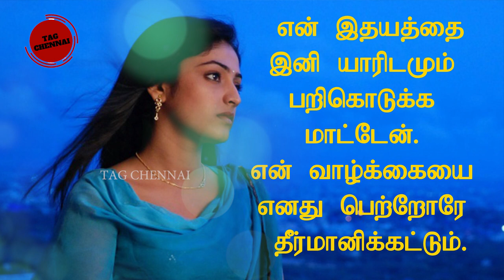இல்லாமல் போகும் பொருளை தேடி போகாதே: அது தொடு வானம்..!sad girl😭 broken💔 heart whatsApp status tamil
KadhalKavithaigal
Kanneer Kavithaigal
Thaimai Kavithaigal
Natpu Kavithaigal
Mananaal Kavithaigal
Piranthanal Kavithaigal
Iyarkai Kavithaigal
Penniyam
Haiku Kavithaigal
Andha Devathai Indha Deepathil
Vilagi Sendra Kadhal
Kadhalin Kadaisi Aasai
Payanathil tholaitha Kadhal
Kadhal Kanava
Love Song Quotes
Sogam Song Quotes
Tamil Quotes
Kannadhasan Kavithaigal
Vairamuthu Kavithaigal
Abdul Kalam Quotes
Pa Vijay Kavithaigal
Vivekanandhar Quotes
Annai Therasa Quotes
Pachai Nila
Kadhal Solli Po
Aristotle Quotes
George Bernard Shaw Quotes
Shakespeare Quotes
Vaali Kavthaigal
Thapu Shankar Kavthaigal
Birthday Wishes
Wedding Wishes
Ajith
Dhanush
Vijay
SivaKarthikeyan
Surya
English Quotes
Thanglish Kavithaigal
Thathuvam and Quotes
Kavithaigal Videos
kutties videos
e feel whatsapp status tamil,girls love failure whatsapp status video,new girls attitude whatsapp status video,new whatsapp status video tamil
🌸 love feeling
🌸 love failure new whatsapp status
🌸 lovelywonderful whatsapp status
🌸 google organization
🌸 freek tamilan
🌸 sreyas salim trending WhatsApp status videos,
🌸 whatsapp video
🌸 whatsapp status
🌸 lastest whatsapp status videos 🌸 whatsapp videos status
🌸 status videos 30 second
🌸 videos 30 second
🌸 whatsapp hit status videos tamil 🌸 whatsapp status punjabi
🌸 whatsapp status Raajasthani
🌸 heartbroken whatsapp status 🌸 heart touching whatsapp status video
🌸 30 second love video whatsapp status
🌸 video 30s cute love whatsapp status
🌸 most viewed english song
🌸 whatsapp status English love 🌸 emotional
🌸 motivational whatsapp status 🌸 despacito eid sherin let me love you closer
🌸 whatsapp videos
🌸 download video for whatsapp status
🌸 emoji songs whatsapp status 🌸 comedy whatsapp status
🌸 whatsapp comedy status
🌸 whatsapp status comedy sad
🌸 emotional heart touching
🌸 whatsapp status whatsapp statuz